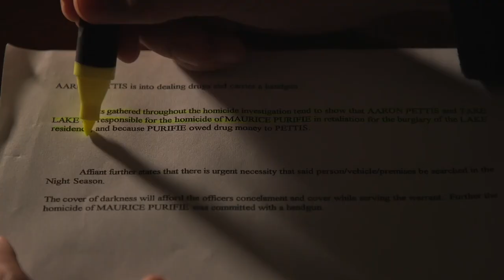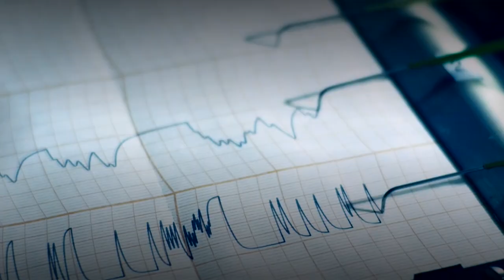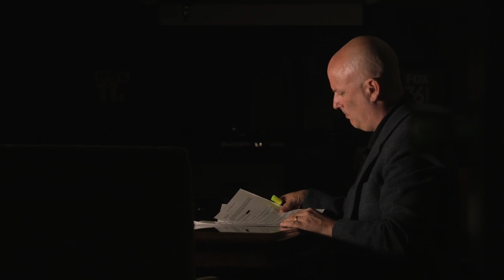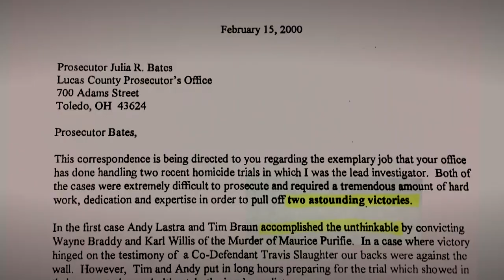Guilty Without Proof: One Year Later. A new trial is sought for 2 men who assert their innocence.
On June 15, 1998, 13-year-old Maurice Purifie was brutally murdered on Horace Street in central Toledo.

Maurice's body was found with one bullet in his chest and four in his head. It was a murder that was front-page news and shocked the city.

Wayne Braddy and Karl Willis were sent to prison in January, 2000, for the murder. To this day, they claim they had nothing to do with Maurice's killing.

On Aug. 14, 2019, 11 Investigates released "Guilty without Proof," the monthslong look into the murder and the innocence claims of Braddy and Willis. Because of the investigation, the Ohio Innocence Project has filed a motion seeking a new trial.

But, for now, Braddy and Willis remain in prison.